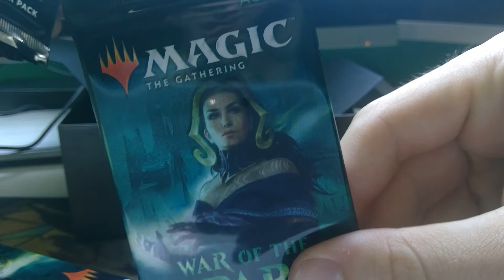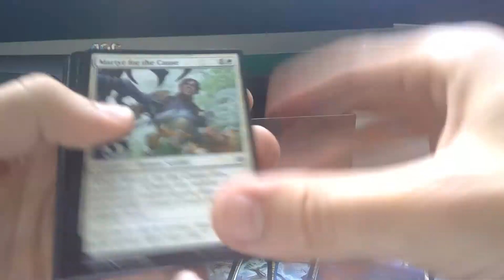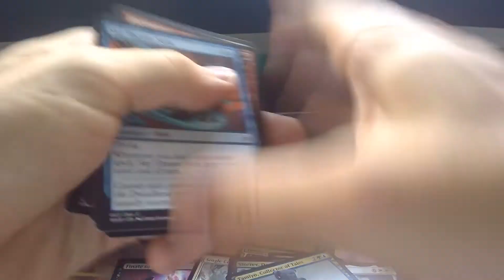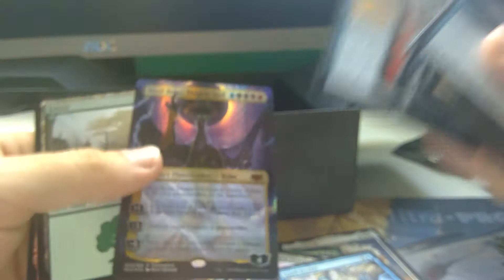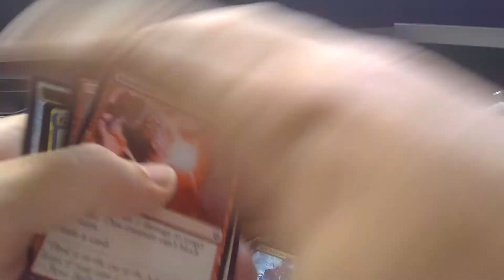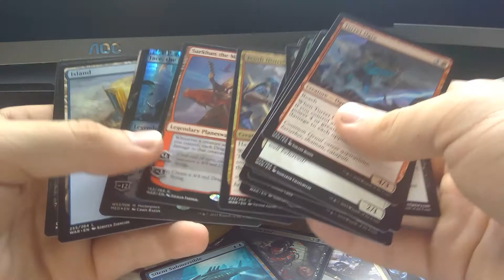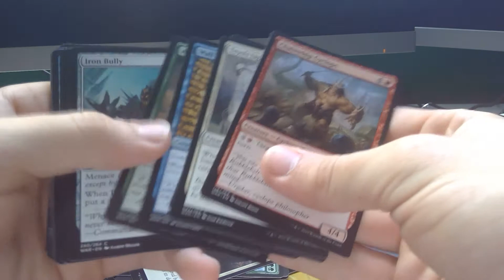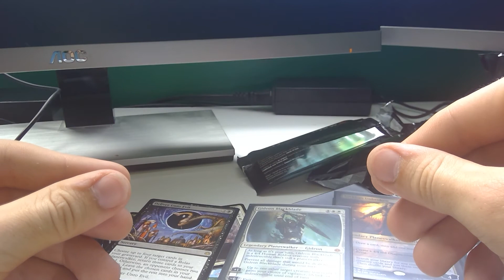Magic the Gathering MYTHICCCCC Box Opening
I am nerd. He is Chad.